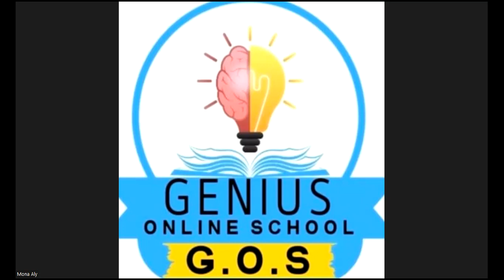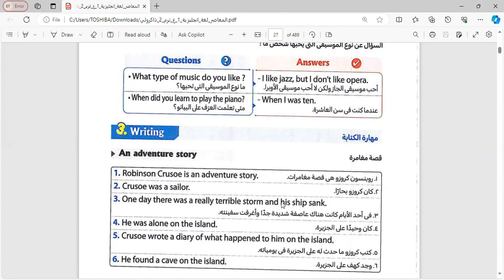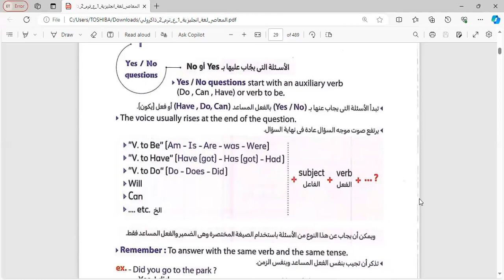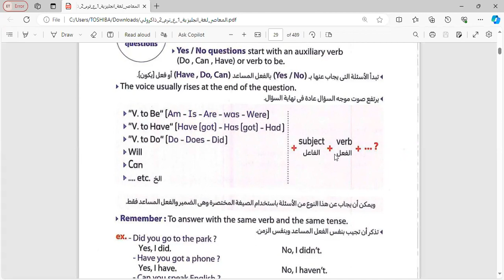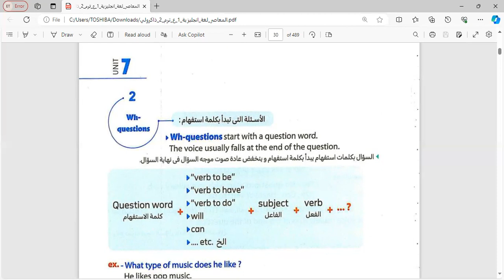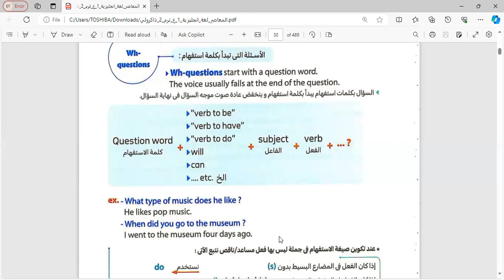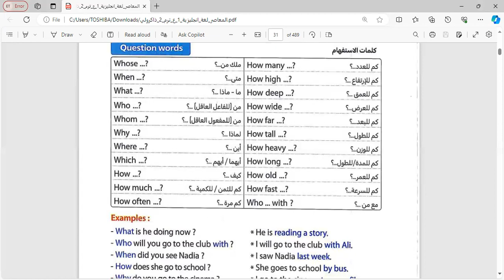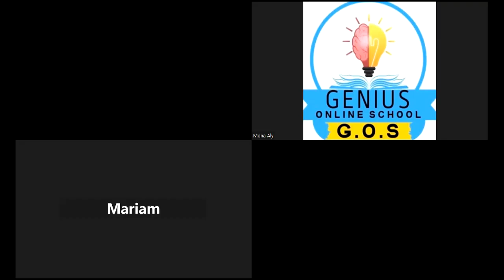حصه"اللغه الانجليزيه"تابع شرح الدرس الخامس و السادس/الوحده السابعه للصف الاول الاعدادي مس/مني علي